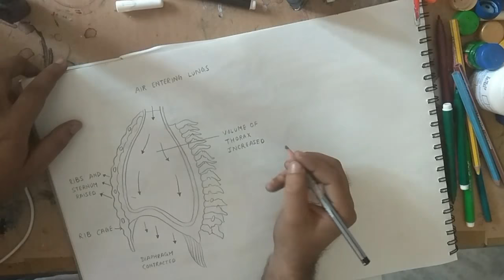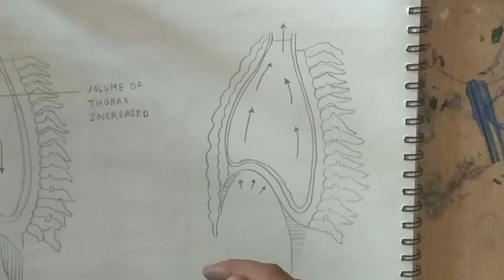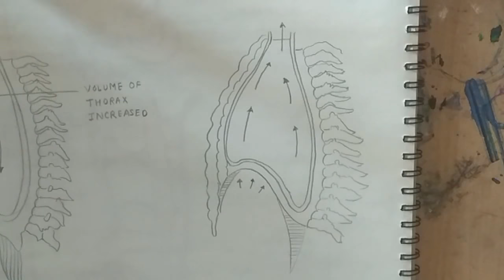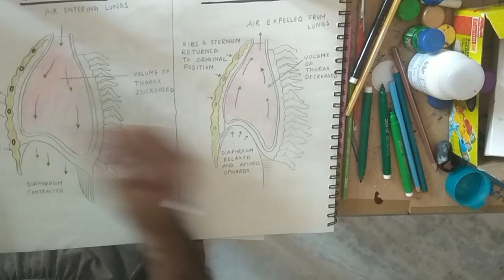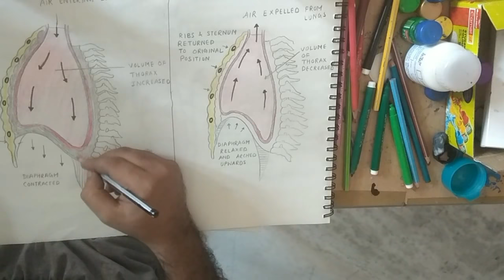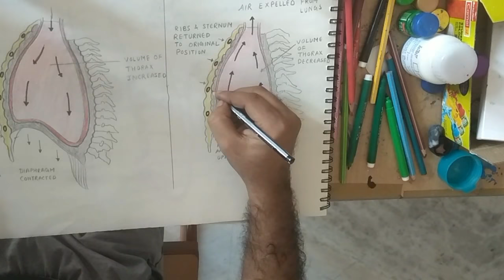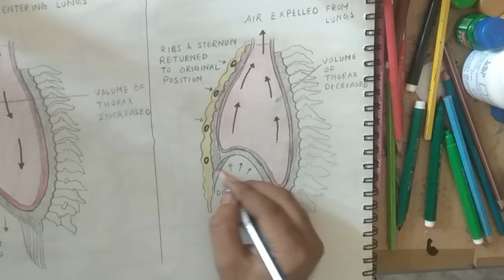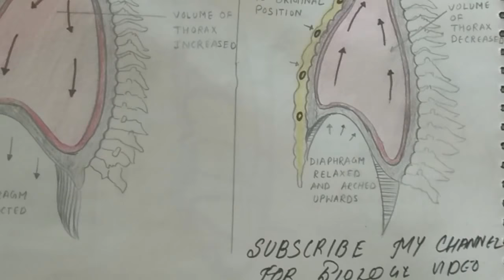respiration :inspiration /expiration... drawing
guys here i shown to draw respiratory mechanism ...if you want to see drawing tutorial of any other biology diagram ..please write me in comment box..i will upload that drawing tutorial video soon..thanks...subscribe n like please